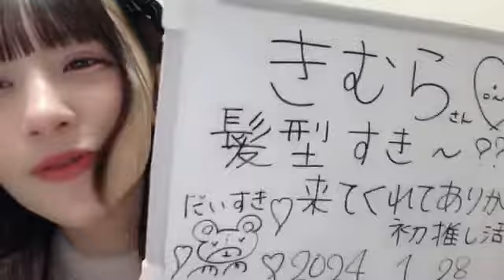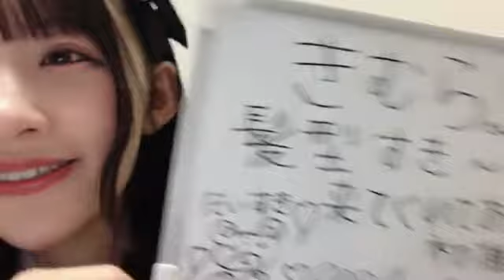SHOWROOM 音嶋 莉沙（=LOVE） 2024年01月28日22時00分42秒